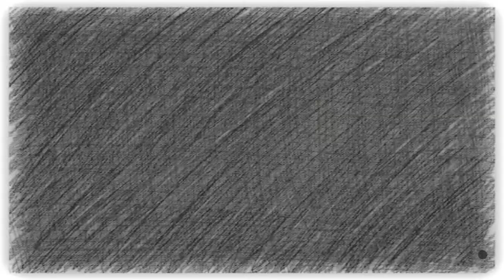LetOut Show intro vid real version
For LetOut Purposes only